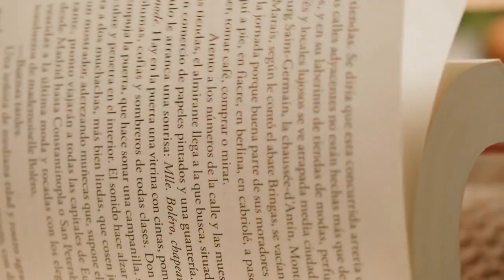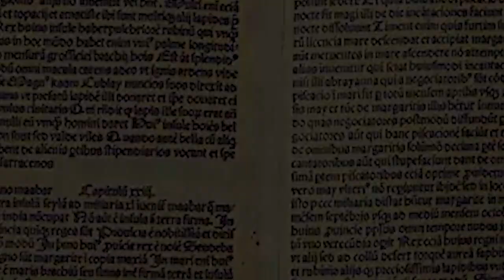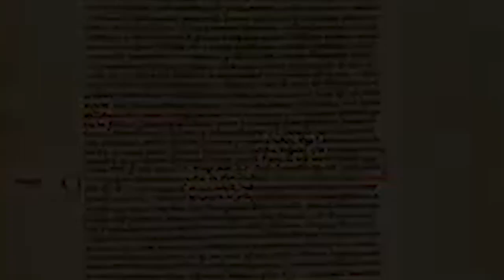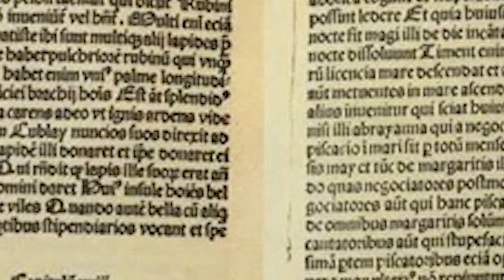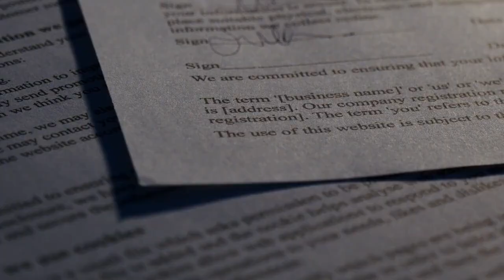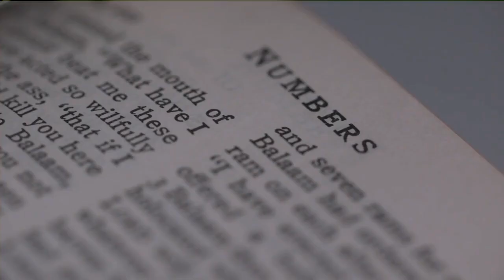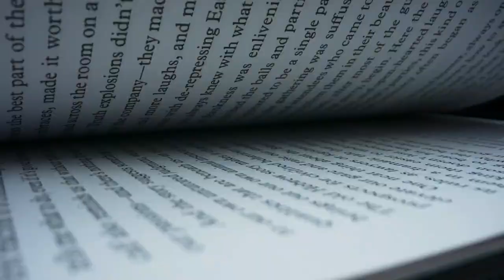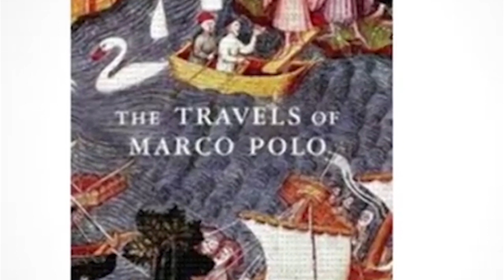Exploring the Life of Marco Polo: Journeying through Time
Marco Polo was an Italian explorer who is widely known for his travels to China and his book, "The Travels of Marco Polo," which describes his experiences and adventures during his journey. He was born in Venice, Italy, in 1254 into a wealthy merchant family. His father and uncle were also merchants who had traveled extensively throughout Asia.

At the age of 17, Marco Polo accompanied his father and uncle on a journey to China, where they served as advisors to Kublai Khan, the Mongol emperor of China. Marco Polo became fascinated with the culture, customs, and people of China, and he remained in the country for 17 years, serving as a high-ranking official in Kublai Khan's court.

During his time in China, Marco Polo traveled extensively throughout the country, visiting many cities and regions that were unknown to Europeans at the time. He witnessed many incredible sights, including the construction of the Great Wall of China, the imperial palace in Beijing, and the wealth and splendor of Chinese cities.

After his 17 years in China, Marco Polo returned to Italy, where he became a wealthy merchant and married. He was eventually captured during a battle between Venice and Genoa and was imprisoned. It was during his time in prison that he dictated his experiences and adventures in China to a fellow prisoner, Rustichello da Pisa, who wrote the book, "The Travels of Marco Polo."

The book became incredibly popular and was widely read throughout Europe, inspiring many other explorers and adventurers to travel to Asia. Marco Polo's descriptions of China and the Far East were so vivid that some scholars doubted the veracity of his accounts, but many of his descriptions have since been confirmed by modern-day archaeologists and historians.

Marco Polo died in 1324, but his legacy and his contribution to the exploration and understanding of the world continue to be celebrated today.